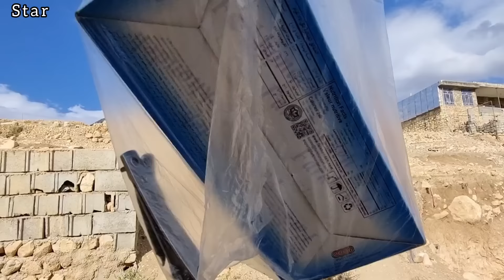No walls, no water, but endless love: a mother's story emphasizes the lack of possibilities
The city's relentless pulse throbbed around the small, canvas tent that served as home for a mother and her children.  Poverty, a cruel and unforgiving reality, had stripped them of the basic necessities, leaving them to navigate the urban landscape from a temporary shelter.  Yet, amidst the harsh realities of homelessness, a spirit of unwavering determination burned brightly within this mother.  She was not merely surviving; she was fighting back.  With grit and ingenuity, she embarked on the monumental task of rebuilding a house, a project that dwarfed her limited resources.  Each brick laid, each nail hammered, represented a step away from the precariousness of tent life and towards a future of stability.  The lack of running water presented an additional challenge, forcing her to find creative solutions for the most basic needs, including bathing her children.  The absence of modern facilities did not diminish her love or her commitment to providing for her family.  Instead, it fueled her resourcefulness, transforming obstacles into opportunities for demonstrating her unwavering strength and love.  Her story is a powerful testament to the human spirit's capacity to overcome adversity, a beacon of hope shining brightly in the shadows of urban poverty.  It's a narrative of resilience, resourcefulness, and the enduring power of a mother's love in the face of overwhelming odds.

1.
2.
3.
4.
5.
6.
7.
8.
9.
10. CommunitySupport (if applicable)